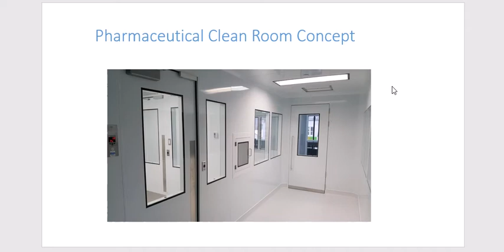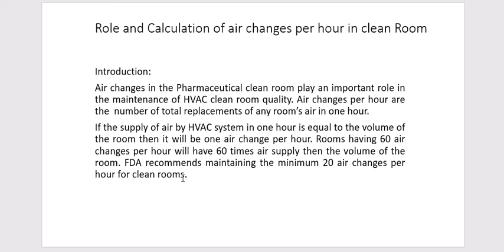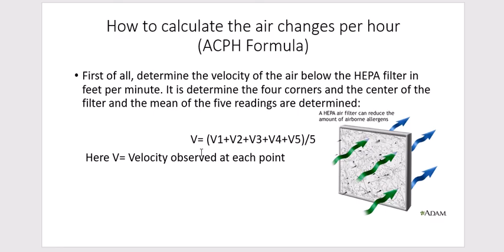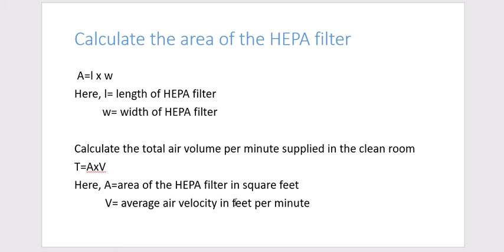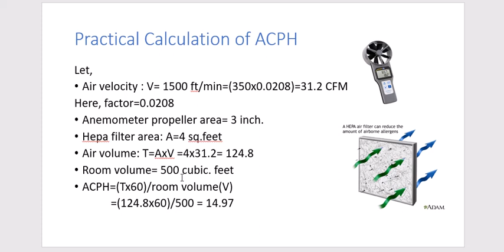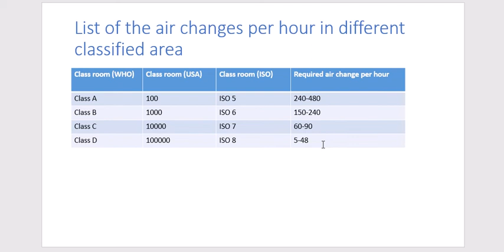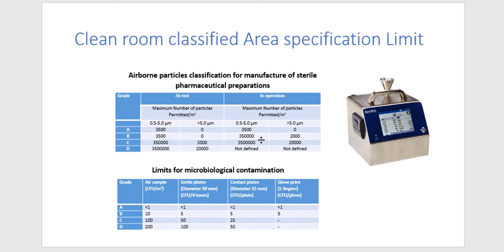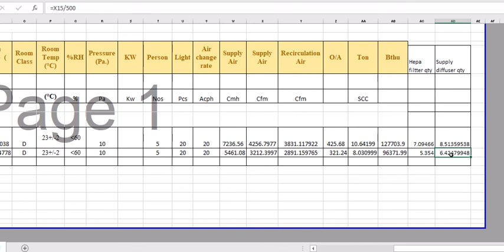Pharmaceutical Clean Room Concept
Air changes in the Pharmaceutical clean room play an important role in the maintenance of HVAC clean room quality. Air changes per hour are the number of total replacements of any room’s air in one hour. If the supply of air by HVAC system in one hour is equal to the volume of the room then it will be one air change per hour. Rooms having 60 air changes per hour will have 60 times air supply then the volume of the room. FDA recommends maintaining the minimum 20 air changes per hour for clean rooms.
The requirement of the number of air changes for any clean room depends on the class of the room, number of personnel working in the area and frequency of access the room. More air changes per hour are required for the better clean room class than the lower the one.